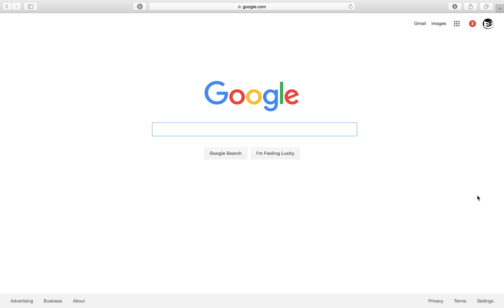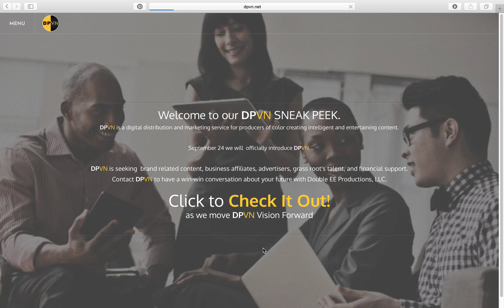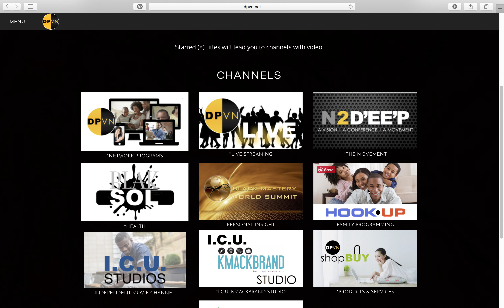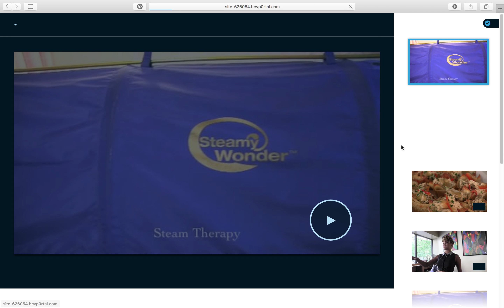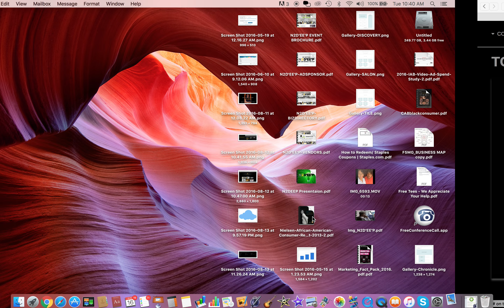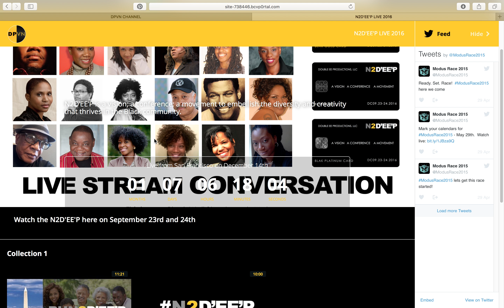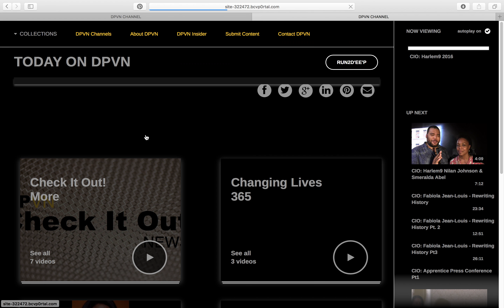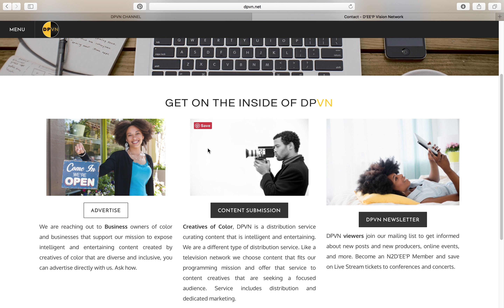DPVN SneakPeek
New look of DPVN coming soon.